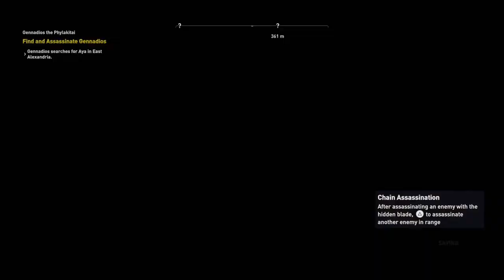ASSASSIN'S CREED ORIGINS Gameplay walkthrough part 12 - How to kill Gennadios (AC Origins)